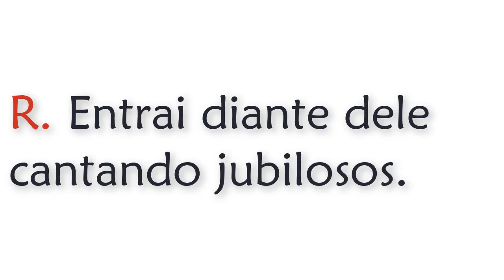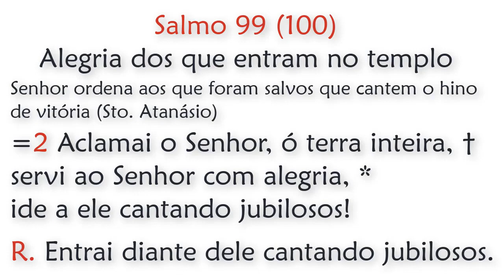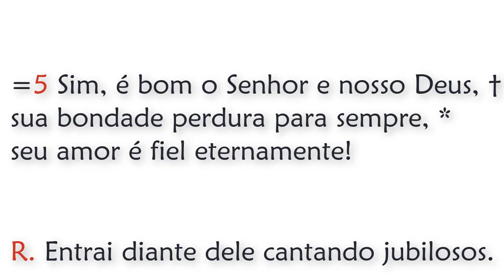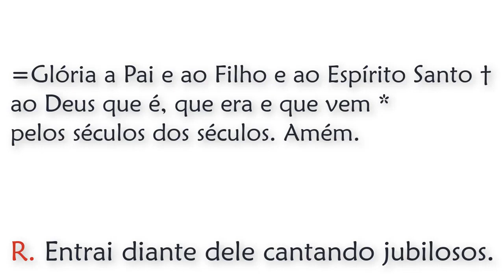Invitatório de Quinta feira da II e IV Semana do Saltério